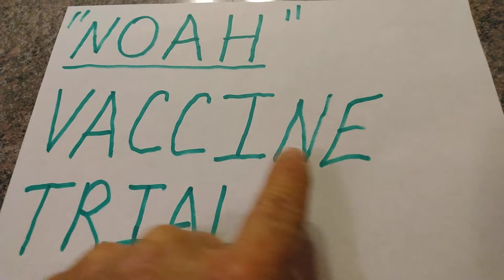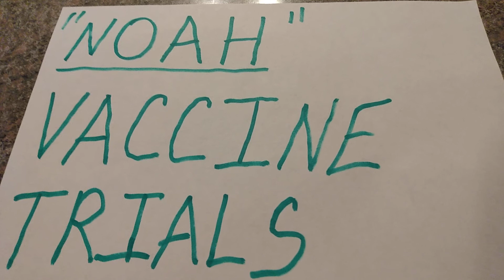WORMWOOD/ UNDERSTAND HOW IT IS CURRENTLY IMPACTING THE EARTH/ TIMES OF NOAH!!!